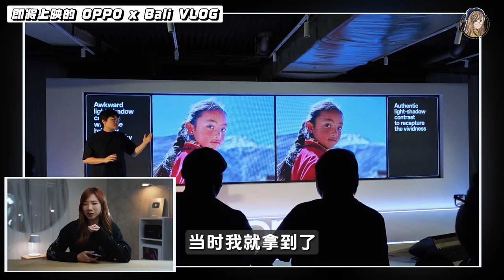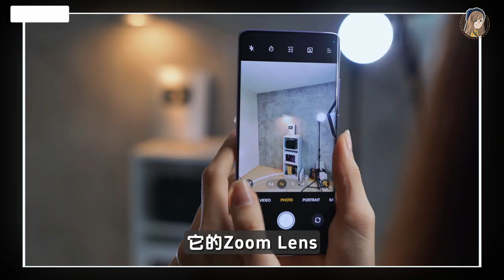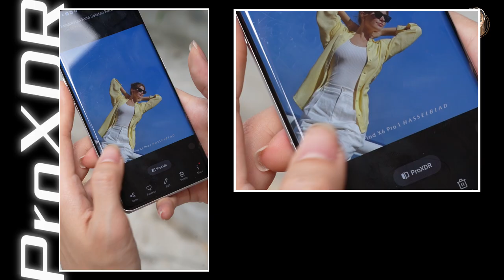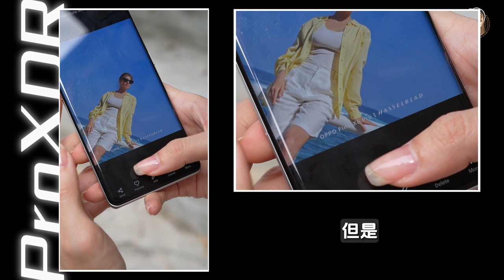这个紫色绝！美！💜 OPPO Reno10 Pro+ 快速上手！小版Find X6 Pro卖RM3499！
这个紫色真的很美啊啊啊啊啊啊啊啊！！💜🥹🥹
虽然大马没有 Find X6 Pro，但是可以看这台 Reno 10 Pro+ ✨
除了外形不是很像，其他功能都追得上啊啊啊 💥

目前只有一个版本啦！
12GB + 256GB 💰 RM3499